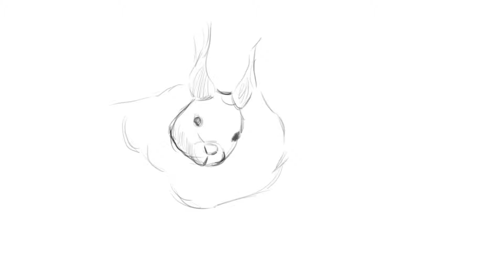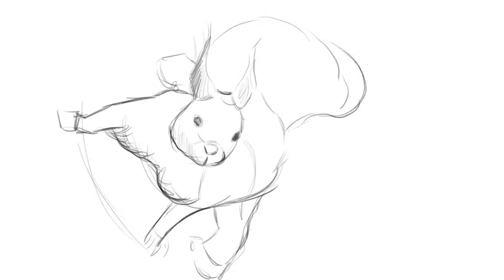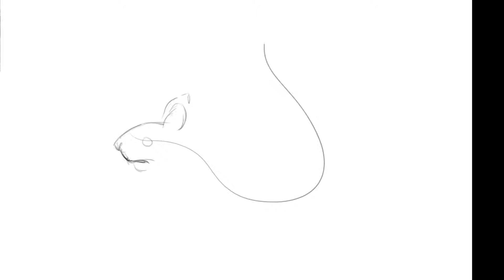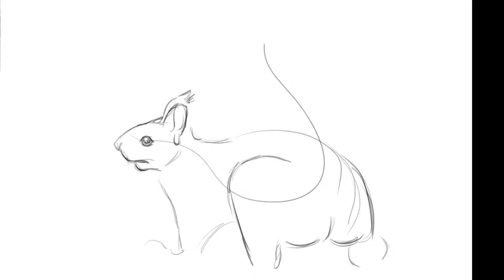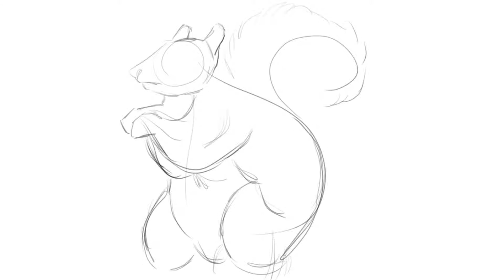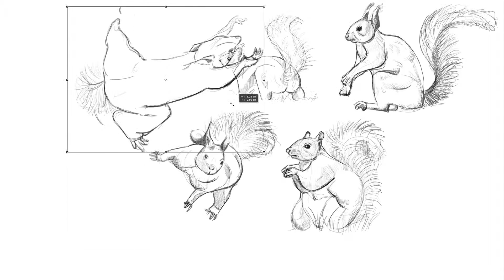Drawing Squirrels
In this video I sketch some squirrels